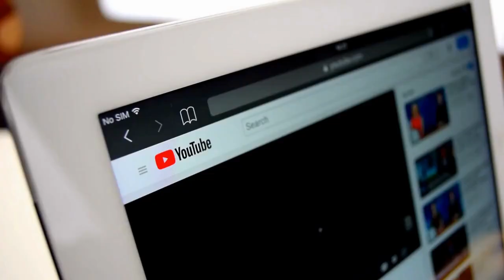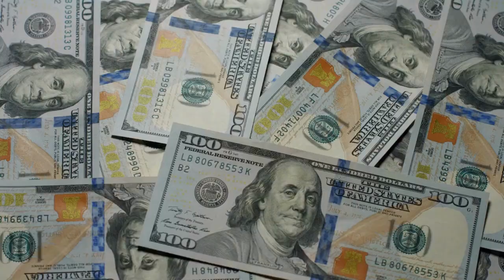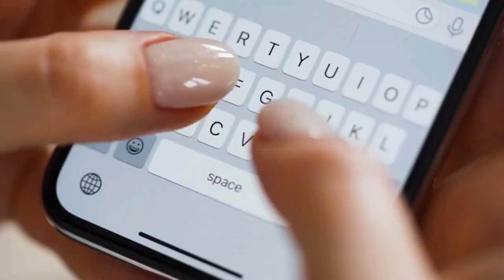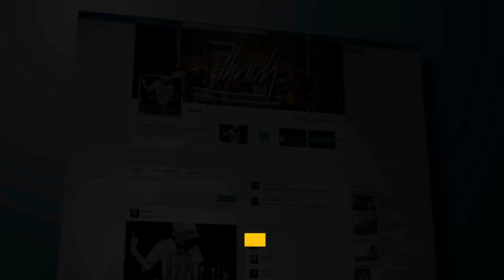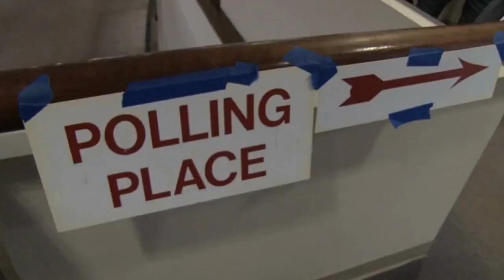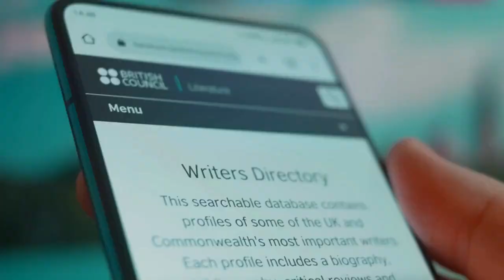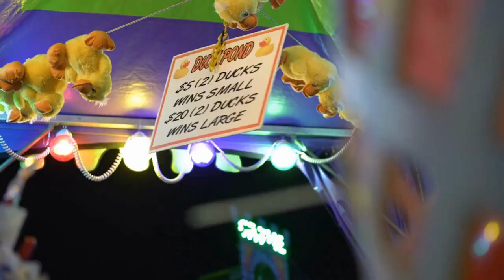10 Times The Simpsons Predicted The Future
Looking for proof that the Simpsons is the ultimate oracle of our times?
In this video, we've compiled the top 10 moments that the beloved animated series predicted the future with eerie accuracy. From technology to politics to pop culture, the Simpsons have managed to anticipate the world we live in like no other show.

★ Clown Camping Sketchbook

★ Cosmic Rose Notebook

★ Flowery Notepad
(All the above links help elevate this channel)